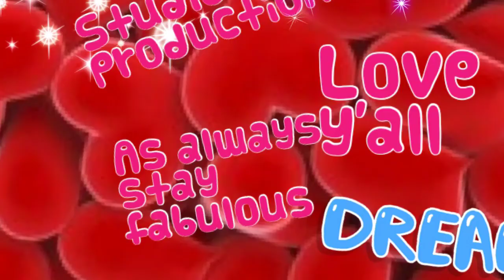Disability awareness stop motion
Be you be proud and be unique